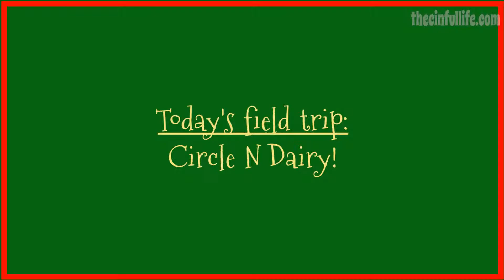The Best So Far! (12.7.14)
Vlogger Shoutouts!